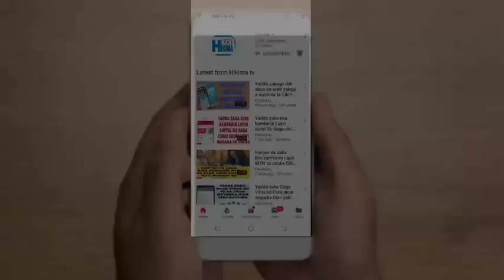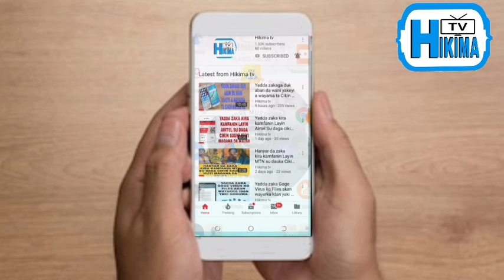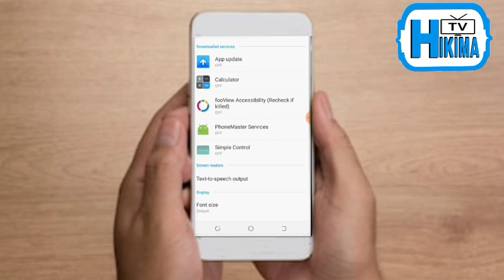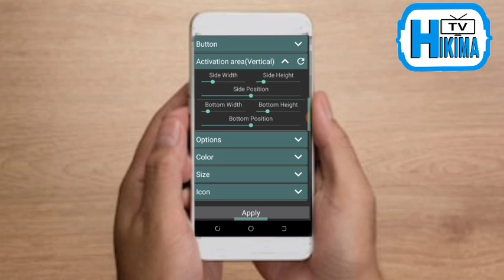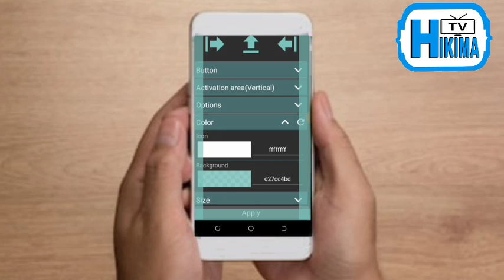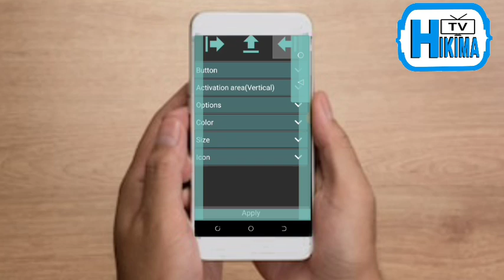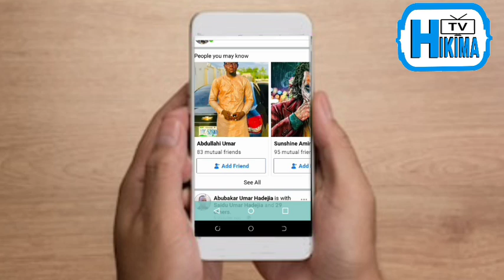Yadda zaka gyara wayarka idan Back da home da menu Buttons suka daina tabuwa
Domin karin bayani ku biyomu a shafin facebook
kadan daga cikin darusan da suka gabata
Yadda zakayi Unlimited Free call da Layin MTN kuma zaka iya kiran ko wane Network
yadda ake ajiye numbobin waya aka gmail
kuyi join na whatsapp group dinmu
KU BIYOMU A SHAFIN FACEBOOK DOMIN KARIN BAYANI